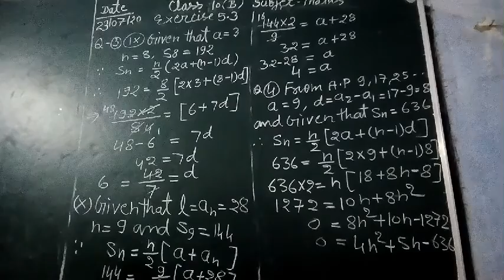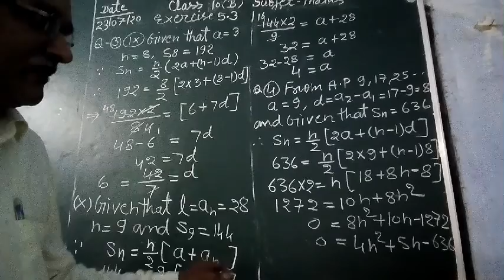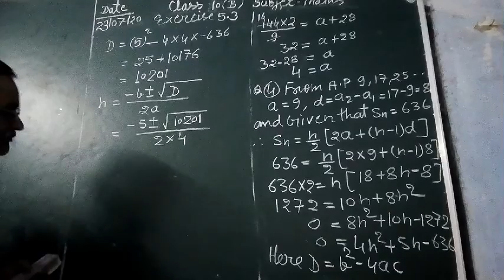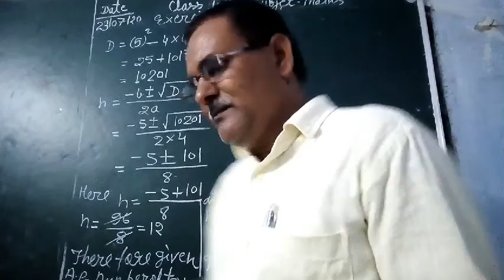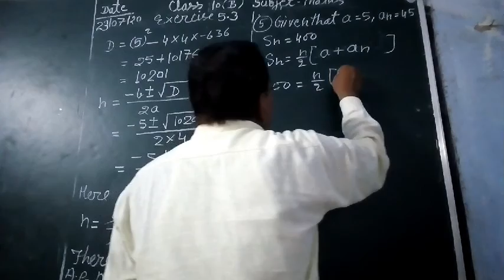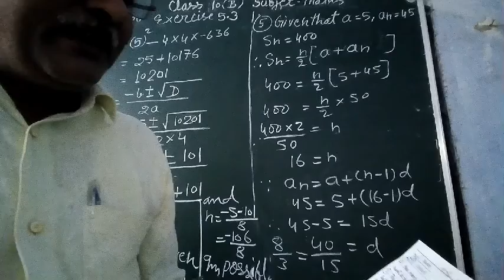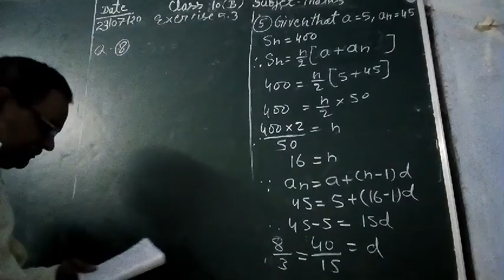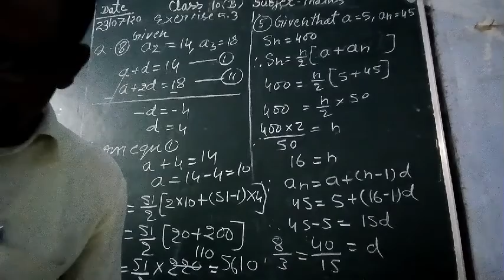CBSE 10th class